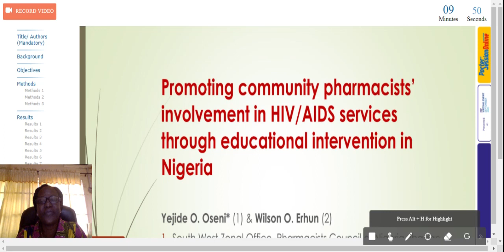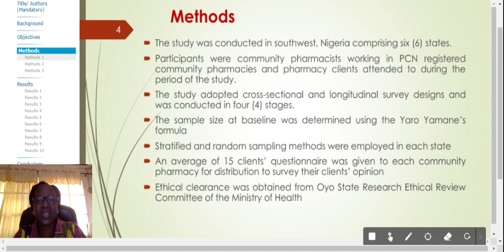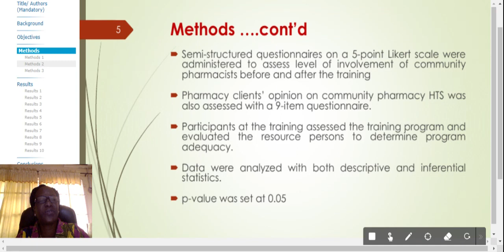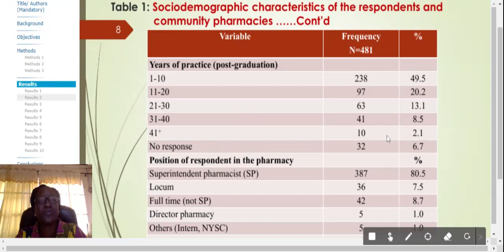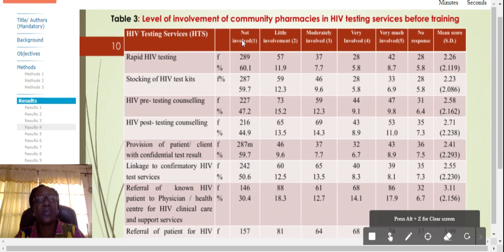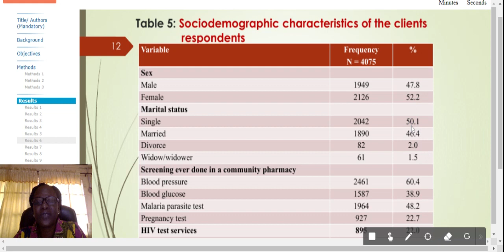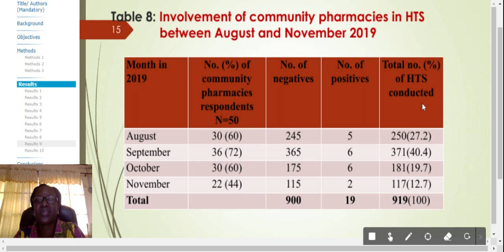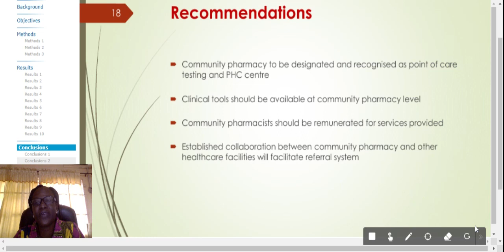World Pharmacy Week: Promoting Community Pharmacists Involvement In Hiv/aids Services (Nigeria)